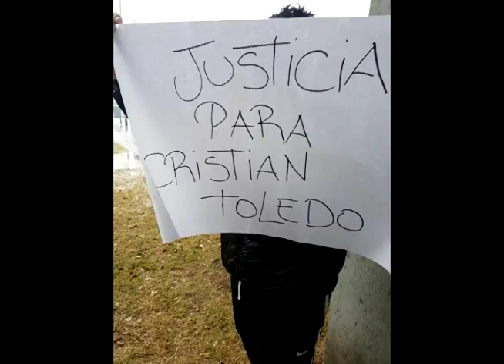Padre "Toto"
El Padre "TOTO", párroco de Caacupé de la Villa 21-24 habló con Darío Villarruel sobre  el caso gatillo fácil de Cristian Toledo.